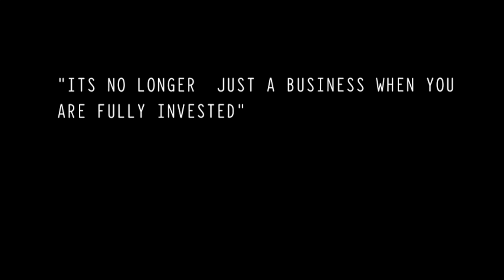WELCOME TO THE SHOP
Shot and directed by Kelvin Chimtengo.
Off the project WELCOME TO THE SHOP EP.
Performed by Hayze Engola in the city of BLANTYRE, MALAWI.
A story of day to day business owners.